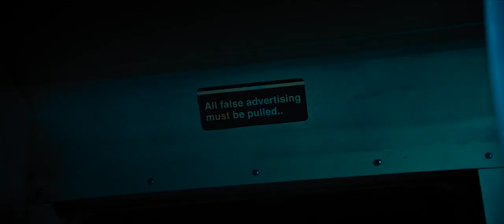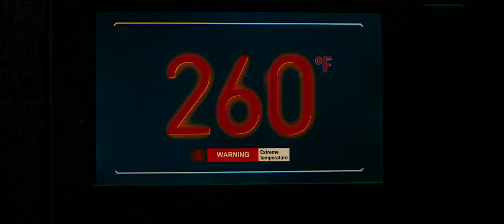Escape Room: Tournament of Champions Trailer 2021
Escape Room: Tournament of Champions' is the sequel to the psychological thriller that.
Six people unwittingly find themselves locked in another series of escape rooms, slowly uncovering what they have in common to survive -- and discovering they've all played the game before.